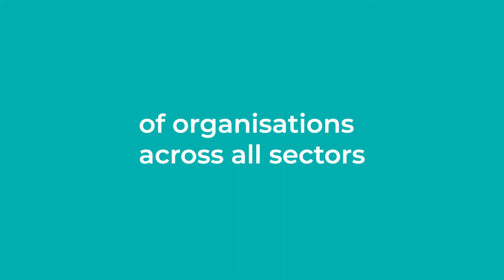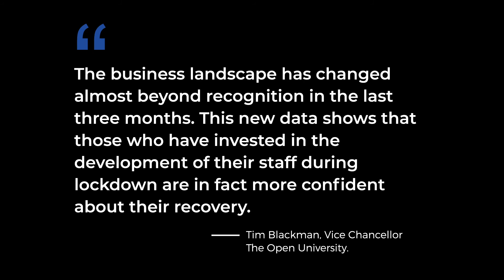How investment in skills is inspiring confidence in business recovery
In an attempt to get to grips with socially-distanced, digitally-delivered business models two thirds (67%) of organisations report that learning opportunities have been crucial to enabling their workforce to remain agile throughout the pandemic.